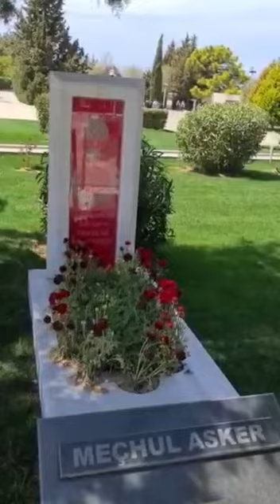09-11 Nisan 2022 Grubumuza Özel Konaklamalı Çanakkale Turumuz Şehitlik Ziyaretimizle Devam Ediyor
İrtibat ve Rezervasyon: 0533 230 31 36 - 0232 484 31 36
Adres: İZMİRLİ GEZİYOR TURİZM SEYAHAT ACENTASI